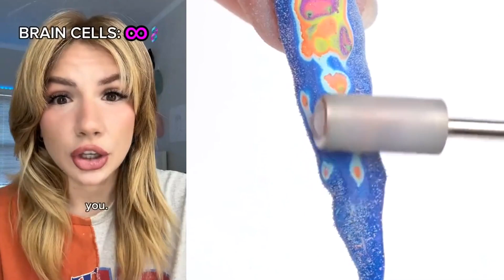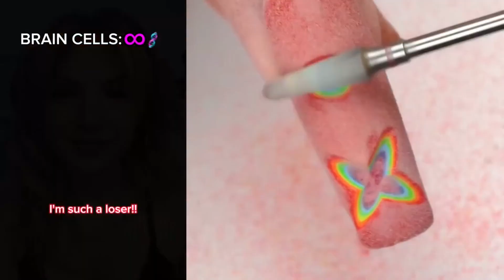💖 NAIL ART STORYTIME TIKTOK 💖 Regal Nails @Bailey Spinn || POVs Tiktok Compilations 2023 #75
Hello friends!
Welcome to LC Bee Storytime